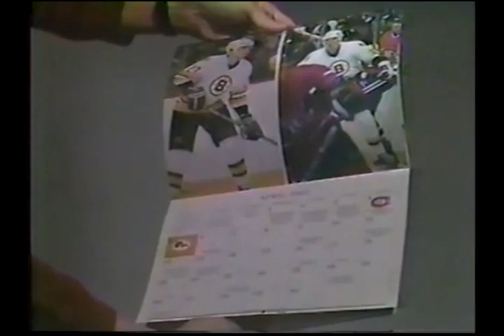1986-87 Season NHL St. Louis Blues vs Boston Bruins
1986-87 Season NHL St. Louis Blues vs Boston Bruins